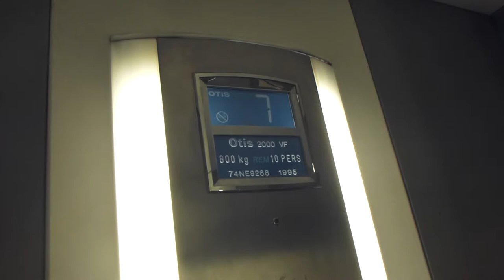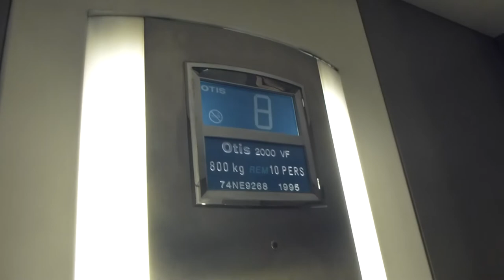OTIS 2000VF Traction elevators @ Augustendalsvägen 19, Nacka Strand